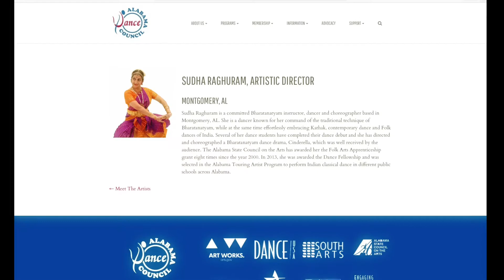Sudah Raghuram: ASCA 2019 Recipent, Alabama Folk Heritage Award